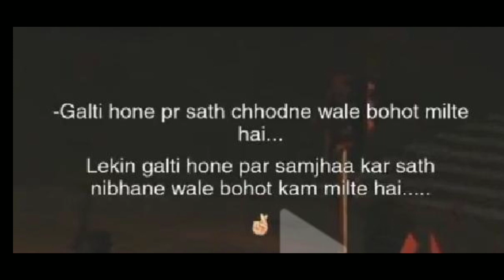sad status with poetry 😔💔mughal vlogs#1000subscriber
sad mood 😞
sad poetry 😔
Mughal vlogs